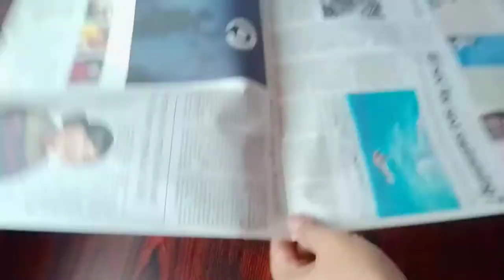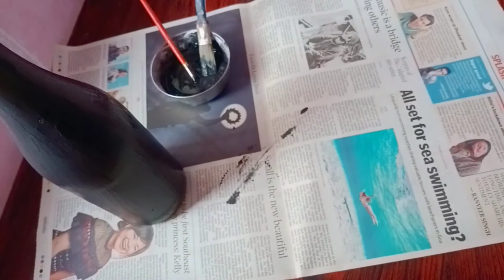How to Paint Wine bottle | wine bottle Craft ideas | unique bottle decoration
Create your own plain wine bottle into beautiful home decor

Here am showing how I transferred my old empty bottle into decorative item..

I think you never find this kind of transformation
Decor your home with this unique bottle

Do watch this video u going to love this art